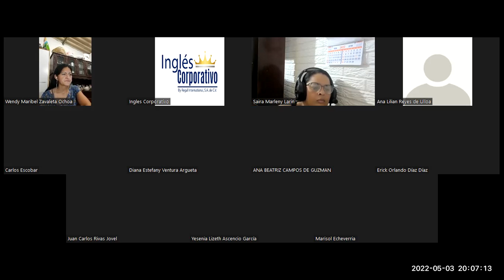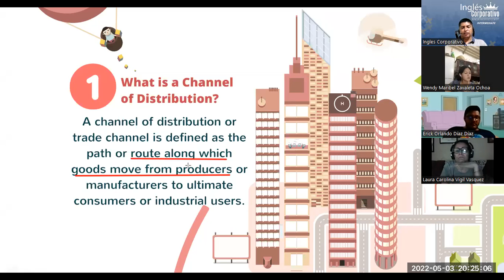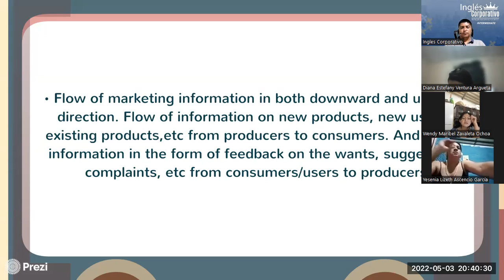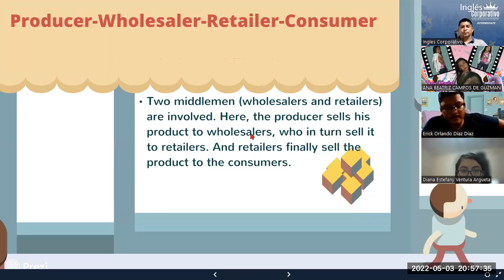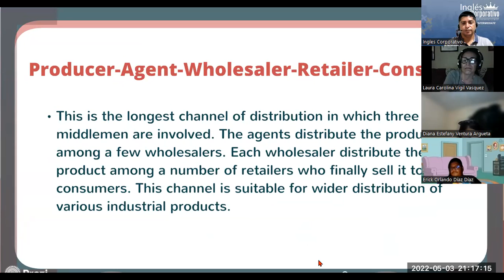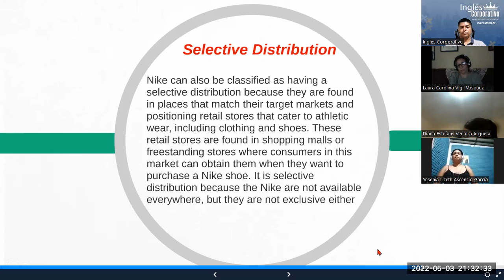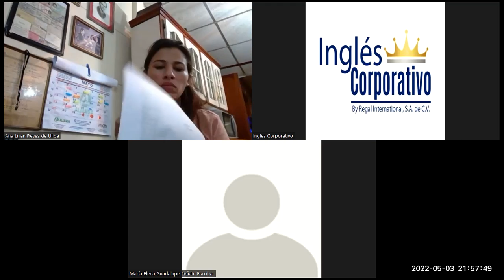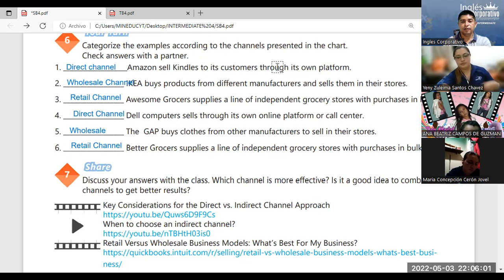Ingles Corporativo-03-05-2022-Expressions of certainty